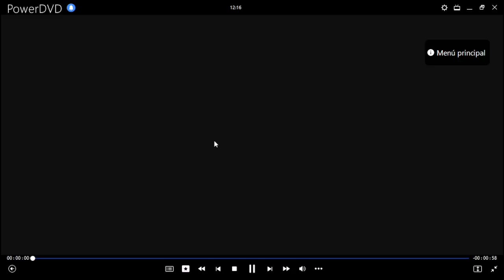El Diario de La Princesa 2 DVD Menu 2004 en inglés, español y portugués